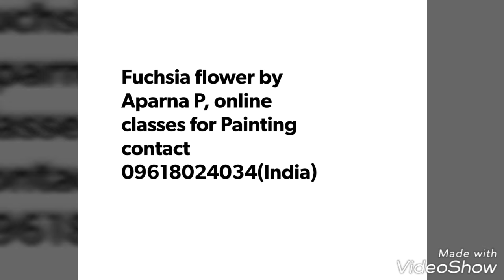How to Paint Fuchsia In Stroke work | Learn to Paint Fuchsia In New Style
Dear friends you can use acrylics colours or watercolors to paint, take round brush and do as I showed.For more art works keep watching my channel, thank you.
My special thank you to the artist Audionautix for the music in my video.

how to paint fuchsia in stroke work,learn to paint fuchsia in new style,one stroke painting,donna dewberry,learn to paint flowers aparna,learn to paint fuchsia with aparna,round brush one stroke,new painting technique,acrylic art tutorials,fuchsia flower,howto,howtobasic,step by step painting tutorials,acrylic painting,one stroke tutorial,nail art,acrylic on canvas,free tutorials,fabric painting,one stroke painting fuchsia,filbert brush painting